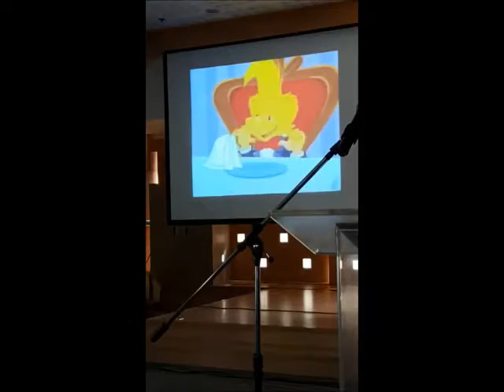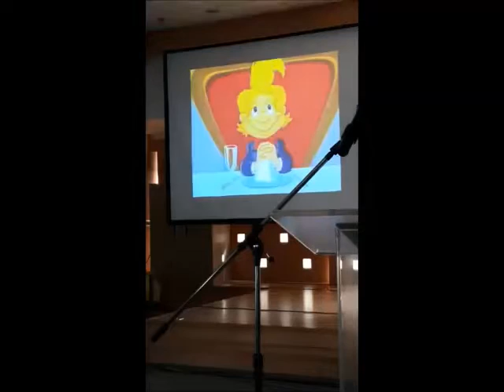Good News for the Poor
Sunday Sermon
January 13, 2019
Sokoun Chanpreda